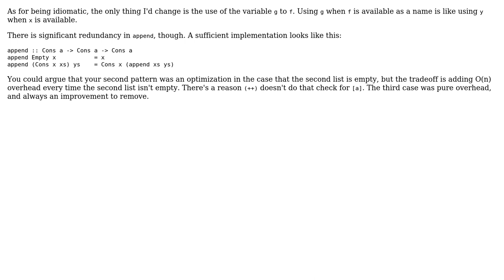Code Review: Implementing `Applicative Cons`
With thanks & praise to God, and with thanks to the many people who have made this project possible! | Content (except music & images) licensed under CC BY-SA | Music | Images & others | With thanks to user Kevin Meredith user Carl and the Stack Exchange Network Trademarks are property of their respective owners. You are responsible for your own actions.